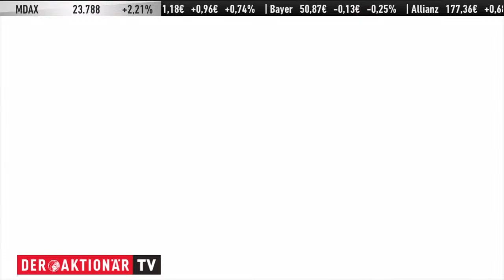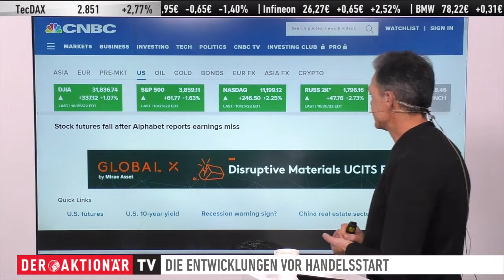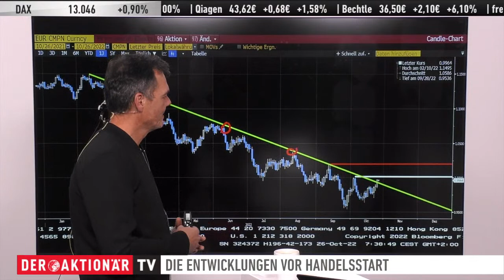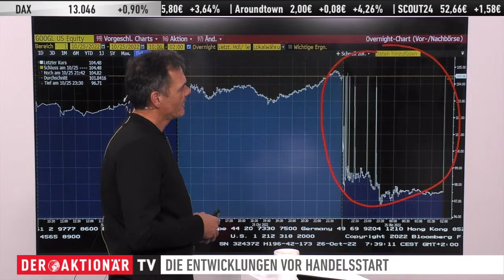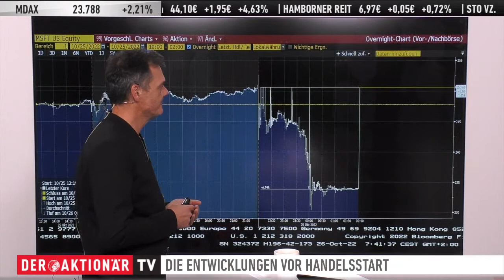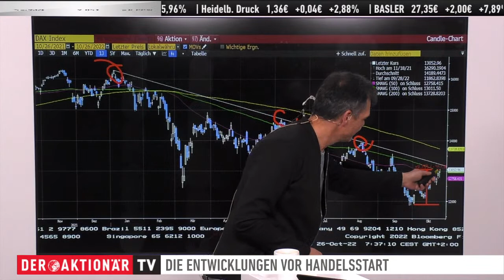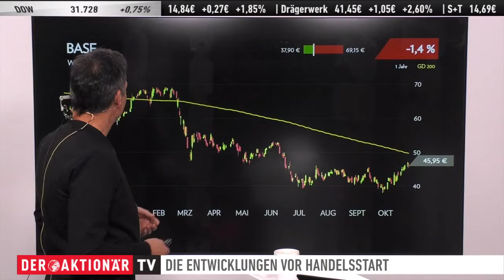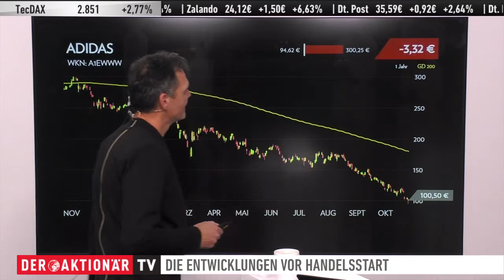Märkte am Morgen: Euro, Alphabet, Microsoft, Deutsche Bank, BASF, Ceconomy, Commerzbank, SAP, Adidas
Der deutsche Aktienmarkt zeigt sich in dieser Woche stabil. Gestern holte er anfängliche Gewinne auf und schloss über der Marke von 13.000 Punkten. Heute dürfte er sein Niveau zunächst halten. Die Vorgaben aus Übersee sind positiv. Mehr von Martin Weiß. Live vom Parkett in Frankfurt berichtet Viola Grebe.

Bei den Einzelwerten geht es heute um den Euro, Alphabet, Microsoft, Deutsche Bank, BASF, Ceconomy, Commerzbank, SAP und Adidas.